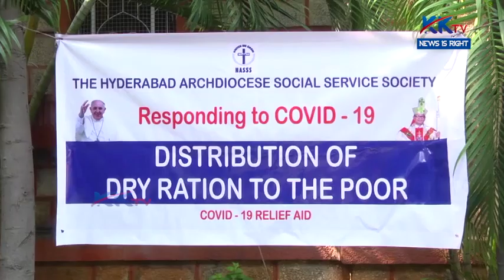THE HYDERABAD ARCHDIOCESE SOCIAL SERVICES SOCIETY ||K K TV